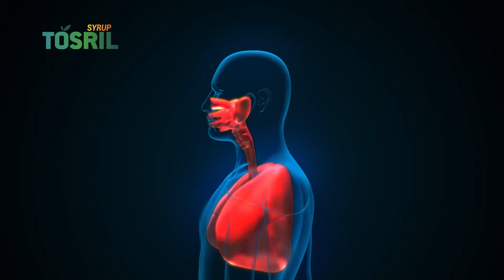Tosril - Cough Syrup se barh ker, apki puri family ke sukh ka saans!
Introducing Tosril - 🌿10 natural herbs ka powerful formula jo cough, cold, flu, asthma aur sinus jese maslo se araam dilaye bina kisi side effects ke.

To ab koi aam cough syrup nahi, balke Tosril - Cough Syrup se barh ker, apki puri family ke sukh ka saans!

⚡Fast relief & non drowsy. For all age groups.